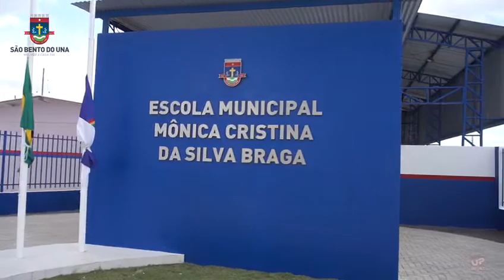DÉBORA ALMEIDA INAUGURA A ESCOLA MÔNICA BRAGA SÃO BENTO DO UNA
PREFEITA DE SÃO BENTO DO UNA COMEMORA COM OS SÃO-BENTENSES A INAUGURAÇÃO DA ESCOLA MÔNICA BRAGA, CONFIRA O VÍDEO!

Débora Almeida usou suas redes sociais para dividir com a população a alegria e a satisfação de ter entregado para os moradores do Alto Santiago, Loteamento Maria José Cordeiro e bairros vizinhos, uma ESCOLA QUE VAI FUNCIONAR EM TEMPO INTEGRAL, NOVA E TODA EQUIPADA COM O QUE HÁ DE MAIS MODERNO NO SEGMENTO.

"Hoje foi um dia histórico para nossa São Bento do Una. Foi dado um grande passo na educação de nosso Município. Inauguramos a Escola Municipal Mônica Braga que irá funcionar com ensino fundamental II em tempo integral. A escola está linda e recebe o nome de uma grande mulher. Compartilho o vídeo com o pouquinho da nossa emoção. Muito obrigada!
Um forte abraço", escreveu Débora Almeida". 24/11/2019